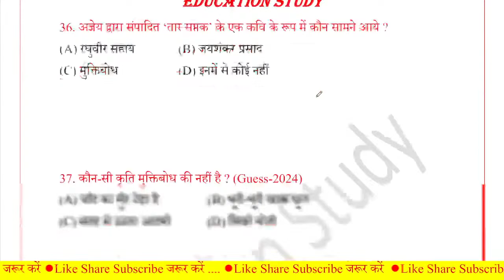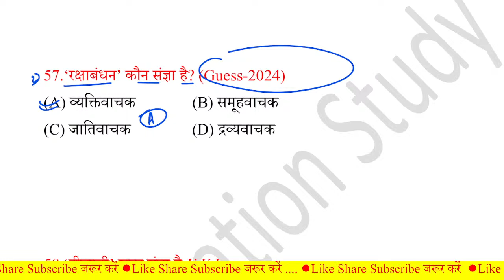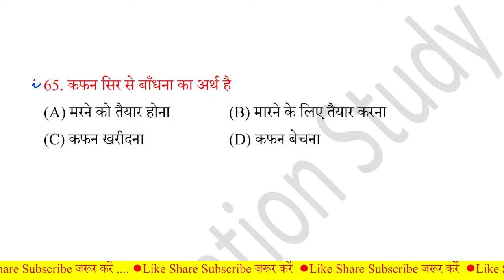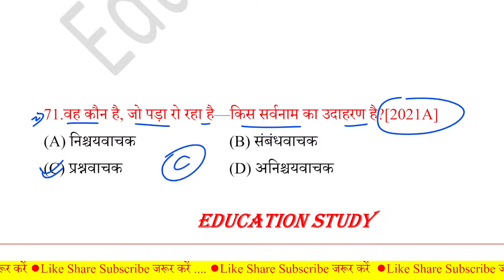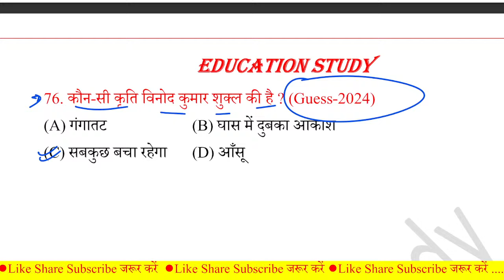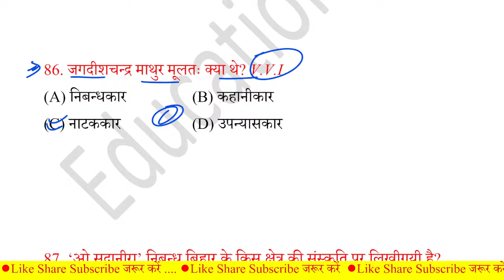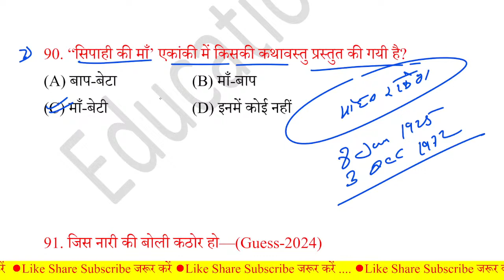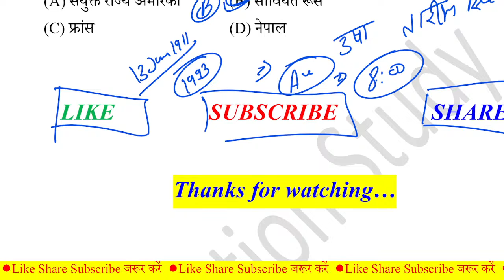class 12 vvi objective question 2024 || hindi model paper 2024 class 12 bihar board || Hindi Viral Q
hindi objective 12th 2024
hindi class 12 objective 2024 Bihar Board
hindi ka objective 12th 100 marks 2024
hindi class 12th objective question 100 marks 2024
12th hindi vvi subjective question 2024
hindi objective question 2024 12th
12th ka hindi ka objective 2024
inter ka hindi
hindi ka vvi objective question 2024 12th
12th arts hindi objective question 2024
12th model paper 2024 arts
12th hindi 100 marks model paper 2024
12th hindi 100 marks objective answer 2024
12th hindi 100 marks syllabus 2024
12th 100 marks arts 2024
class 12th ka hindi 100 marks
hindi 100 marks 2024 12th
12th hindi model paper 2024
hindi 100 marks objective question 2024
class 12th hindi objective model paper 2024
hindi 100 marks 12th 2024